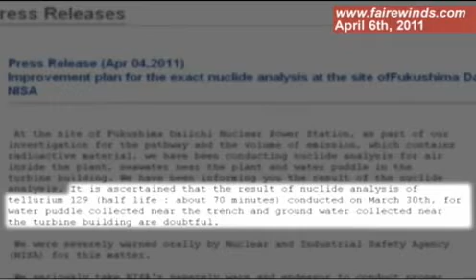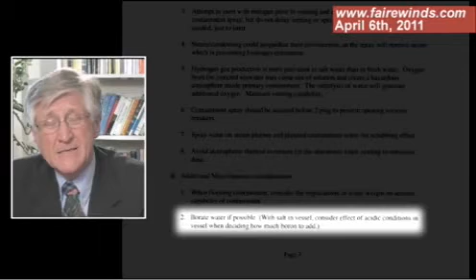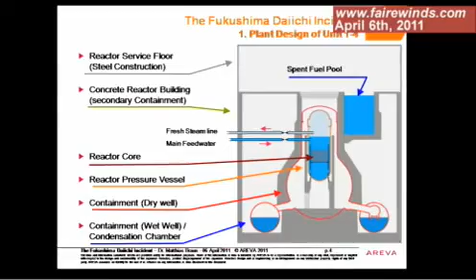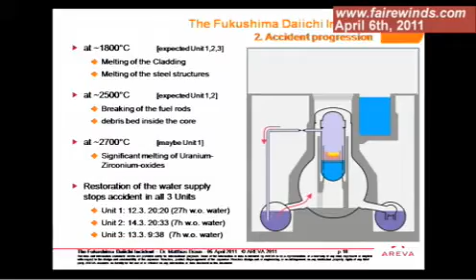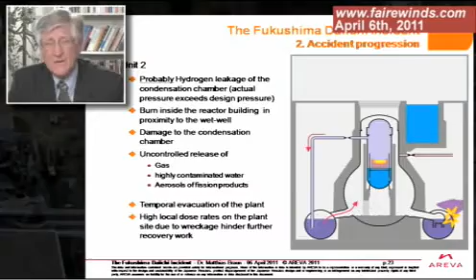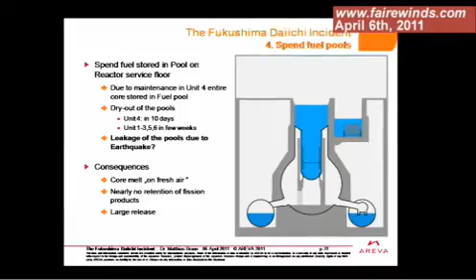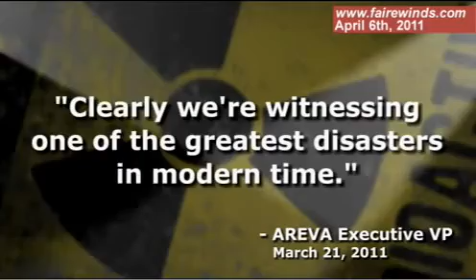Fukushima Hiding Radiation Danger Data? Arnie Gundersen thinks so! 06APRIL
The NRC, the Nuclear Industry, and TEPCO are Limiting the Flow of Information

AREVA REPORT -  March 2011

NRC (Nuclear Regulatory Commission) Report, Official Use Only, Fukushima Assessment, March 26th, 2011

* Cumulative Low-Level Doses of Radiation Can Cause Big Problems *

When scientists speak of radiation, they speak not only of single doses but also of cumulative doses.

Research from the University of Iowa shows that "cumulative radon exposure is a significant risk factor for lung cancer in women".

A  military briefing written by the U.S. Army for commanders in Iraq states:

"Hazards from low level radiation are long-term, not acute effects... Every exposure increases risk of cancer."

Permission granted by Fairewinds to upload video.